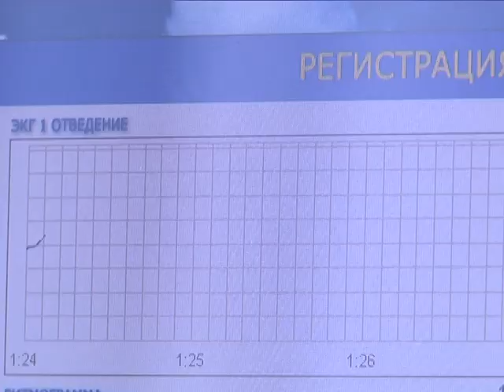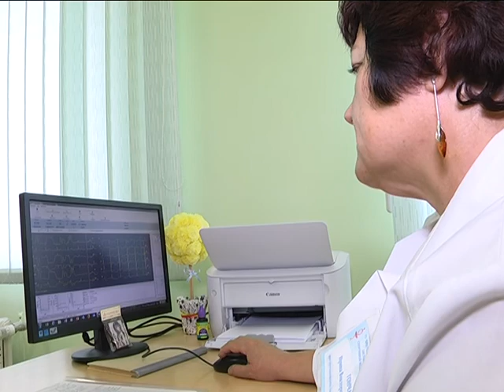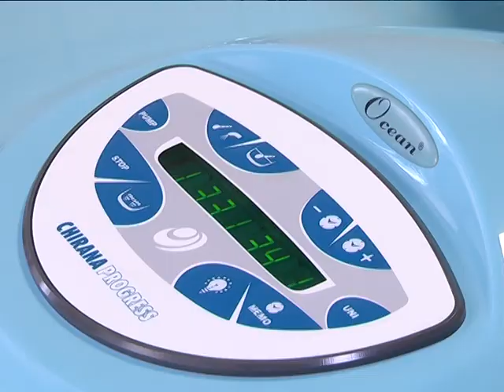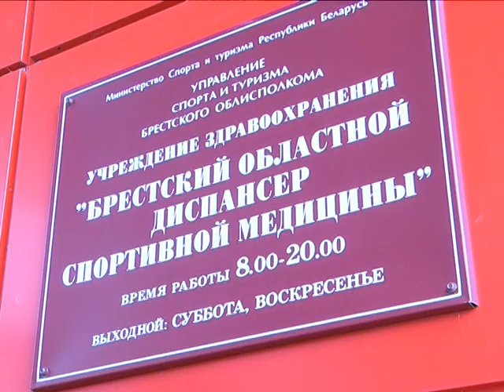2018-06-14 г. Брест. День сегодняшний Брестского областного диспансера. Новости на Буг-ТВ.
В третье воскресенье июня свой профессиональный праздник отмечают представители самой гуманной и милосердной специальности – поздравления будут принимать работники медицинской отрасли. В этой сфере много направлений, но цель и задача всегда одна: вернуть человеку утраченное здоровье. В Брестском областном диспансере спортивной медицины, который успешно функционирует в городе над Бугом с 1950 года, знают много способов  вернуть и восстановить здоровье. С 2010 года  диспансер располагается в спортивном сердце Бреста, на улице Московской,149 рядом с Дворцом водных видов. Сегодня – это настоящий здоровьесберегающий кластер, где используются самые современные методики. Оно и понятно, спорт высших достижений развивается стремительно и врачам необходимо держать руку на пульсе в прямом и переносном смысле. Вместе с тем, воспользоваться новейшими разработками могут не только спортсмены.